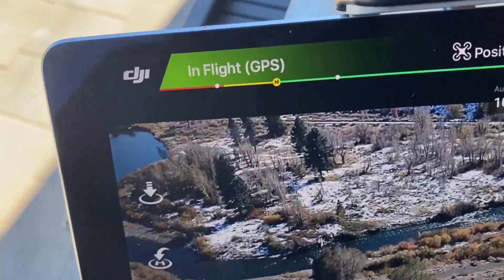Поиски оленей с помощью дрона